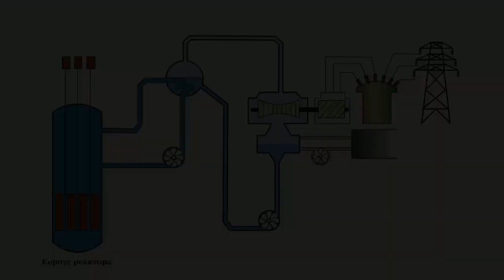Атомные электростанции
Особая роль принадлежит реактором, в которых энергия, выделяющаяся при делении ядер, преобразуется в электрическую энергию.
Это происходит на атомных электростанциях.
Теплоноситель, циркулирующие в активной зоне, нагревает воду и превращает ее в пар.
Пар вращает турбину, которая приводит во вращение ротор генератора электрического тока.
Отработанный пар в конденсаторе охлаждается и превращается в воду.
Затем вода возвращается в активную зону и процесс повторяется.
Несмотря на опасности, связанные с радиоактивным излучением, а также принципиальной возможностью взрыва, ядерная энергетика развивается во всем мире и является одним из самых перспективных на сегодняшний день направлении энергетики.
Это обусловлено несколькими причинами: во-первых запасы угля, нефти и природного газа, не восполняем их источников энергии, используемых на тепловых электростанциях, стремительно сокращаются.
Почти исчерпали себя и возможности дальнейшего развития гидроэнергетики.
Получение энергии из возобновляемых источников энергии, за счет энергии мирового океана, при синтезе и легких ядер, до сих пор остается проблемой будущего; во вторых атомные электростанции, с экологической точки зрения, более безопасны.
Они не загрязняют атмосферу дымом и пылью, как тепловые станции, не нарушают природное равновесие, что неотвратимо при строительстве гидроэлектростанций.
Однако использовании ядерной энергии в мирных целях также создает серьезные проблемы.
Одна из них связана с необходимостью защиты людей и окружающей среды от возможного воздействия нейтронов и гамма-излучения.
Аварии на Чернобыльской АЭС и ряде других зарубежных электростанций привели гибели людей и радиоактивному загрязнению огромных территорий, которые будут непригодны для жизни еще многие годы.